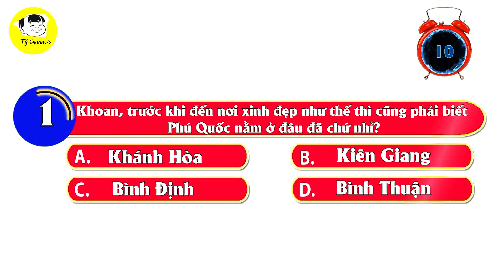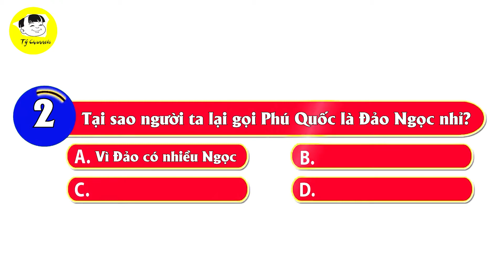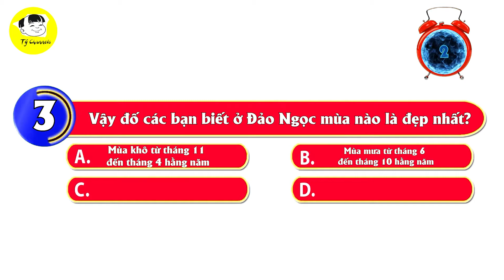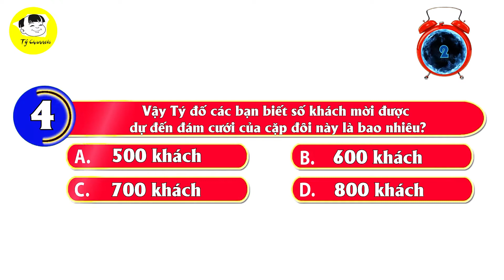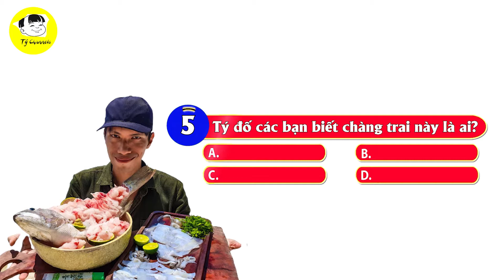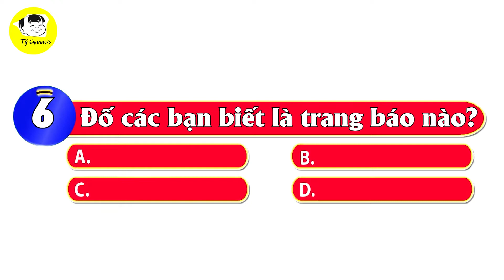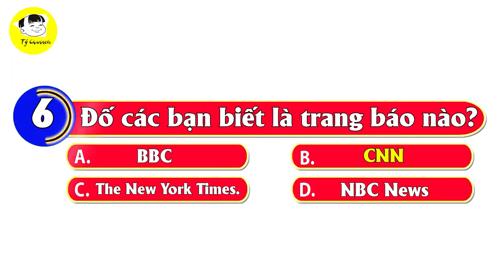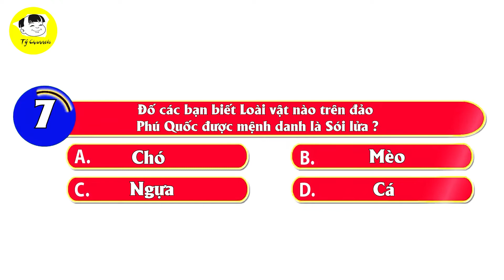CNN Xếp Phú Quốc Đứng Đầu Châu Á Và Là Nơi Nghỉ Dưỡng Tốt Nhất Thế Giới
Các Bạn Đang Xem Video: CNN Xếp Phú Quốc Đứng Đầu Châu Á Và Là Nơi Nghỉ Dưỡng Tốt Nhất Thế Giới

Nội Dung Video:
Theo CNN, Phú Quốc sở hữu một số bãi biển đẹp nhất Đông Nam Á cũng như châu Á, không kể đến cáp treo biển dài nhất thế giới. Không chỉ nhiều bãi biển đẹp trải dài từ phía bắc đến phía nam, Phú Quốc còn có 99 ngọn núi đồi và dãy rừng nguyên sinh với hệ động thực vật phong phú.

Mốc thời gian:
0:33 Câu 1
1:58 Câu 2
3:01 Câu 3
4:42 Câu 4
6:16 Câu 5
8:50 Câu 6
11:03 Câu 7

Video Hay Nhất:

Danh Sách Phát:
+ Tý Hỏi:
+ Chủ Đề Thể Thao:
+ Chủ Đề Học Tập:
+ Chủ Đề Tuổi Thơ:
+ Chủ Đề Kinh Tế Xã Hội:
+ Chủ Đề Ẩm Thực:
+ Chủ Đề Du Lịch:

Kết Nối:
+ Fanpage: